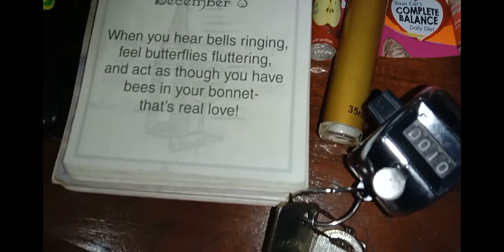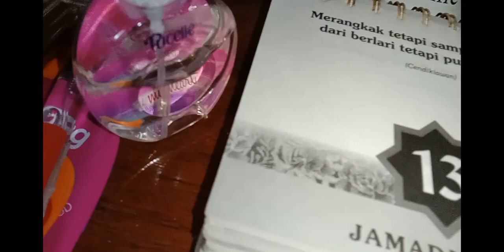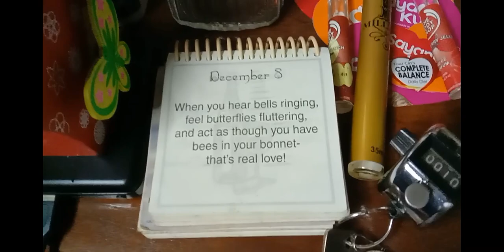Thursday December 8, 2022